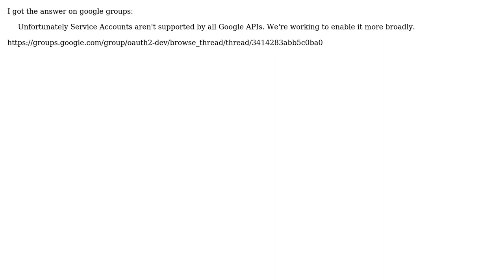google server-to-server authenticated request returns forbidden 403 (2 Solutions!!)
google server-to-server authenticated request returns forbidden 403

With thanks & praise to God, and with thanks to the many people who have made this project possible! You are responsible for your own actions.